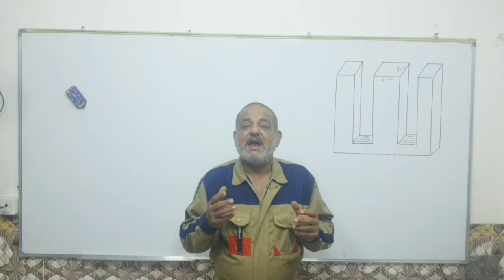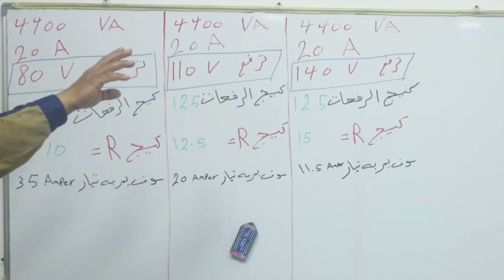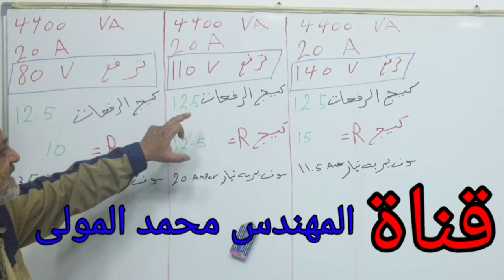الحالات الثلاثة في فرق سمك السلك بين الرئيسي والرفعات في رافعات الفولتية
منظم الفولتية او رافعات الفولتية تستخدم عادة عندما يحدث هبوط في الفولتية وقد يكون هبوط الفولتية كبير جدا بحيث لا تعمل الأجهزة وقد يكون الهبوط في الفولتيات قليل وتعمل الأجهزة ولكنها الأجهزة المنزلية واجهزة المعامل سوف تكون معرضة للعطب والتلف وتصميم منظم الفولتية حسب الحاجة أو الأجهزة المراد ان تعمل على منظم الفولتية وتكون رافعة الفولتية ممتازة اذا استخدمنا الرليه الأصلي وقياس السلك المناسب وعدد اللفات الصحيح والتهوية ويحتوي رافع الفولتية على قلب حديدي لنقل الفيض المغناطيسي وملف ابتدائي وملف ثانوي وعادة ما يربط الملف الابتدائي والملف الثانوي على التوالي على العكس من المحولات حيث في المحولات لا يوجد ربط بين الملف الابتدائي والملف الثانوي  وعادة ما يكون الملف الراسي اكثر عدد لفات من الملفات الثانوية في منظم الفولتية على العكس من المحولات حيث لا يشترط هذا ويحتوي رافعة الفولتية كذلك على عدد من الرليات ويكون عددها حسب مراحل التنظيم أو الرفع وكذلك يحتوي منظم الفولتية على كارت الكتروني يتحكم بالرليات لكي يقوم بنقل التيار والفولتية من الملف المناسب وخيار منظم الفولتية يحدده مساحة القلب الحديدي وسمك السلك حيث نحدد أعلى تيار نستطيع استخدامه في منظم الفولتية الحديد